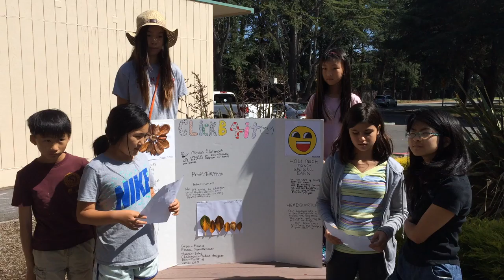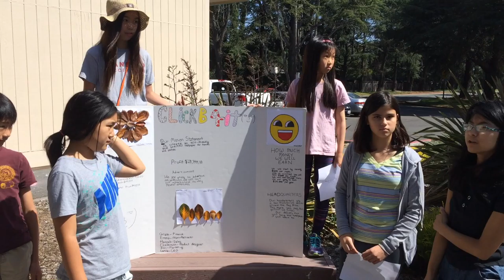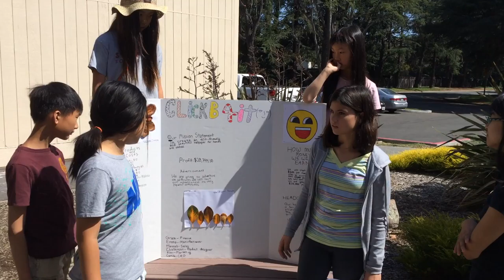ClickB4it - Palo Alto - StartupK12